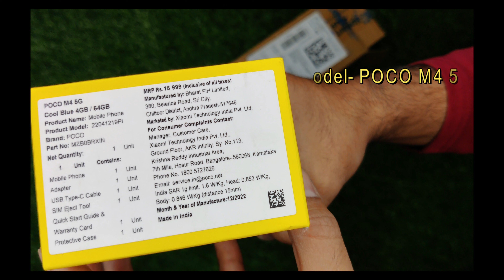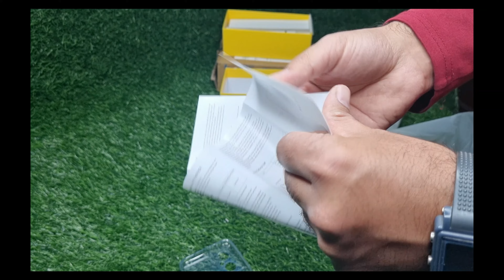Cheapest 5G mobile Poco M4 5g unboxing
Hello friends today we are bringing you the Unboxing of Cheapest 5 g mobile i.e. POCO M4 5G.

We bought this mobile in Flipkart mobile sale.

Highlights
4 GB RAM | 64 GB ROM | Expandable Upto 512 GB
16.71 cm (6.58 inch) Full HD+ Display
50MP + 2MP | 8MP Front Camera
5000 mAh Lithium Ion Polymer Battery

Break all barriers and enjoy an unmatched smartphone experience with the POCO M4 5G that is designed to send chills across your body from the moment you start using it. This phone comes loaded with the Dimensity 700 processor, UFS 2.2 WriteBooster, and up to 2 GB of Turbo RAM that boosts your performance and makes multitasking a piece of cake. Moreover, the dual-camera setup with a 50 MP primary camera and 8 MP front camera allows you to click masterpieces and cherish the brilliance of their imagery.